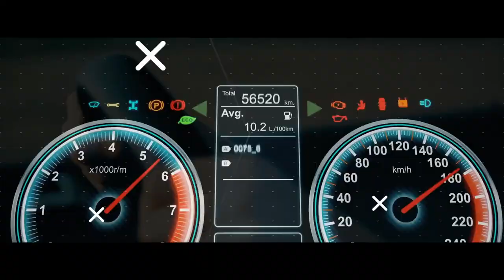What does an insurance adjuster actually do?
👉🏻👉🏻The FASTEST way to get working as an adjuster: Beginners Guide to a Claims Adjuster Career 👈🏻 👈🏻 COMPLETE ROAD TO THE STORM GUIDE [FREE]